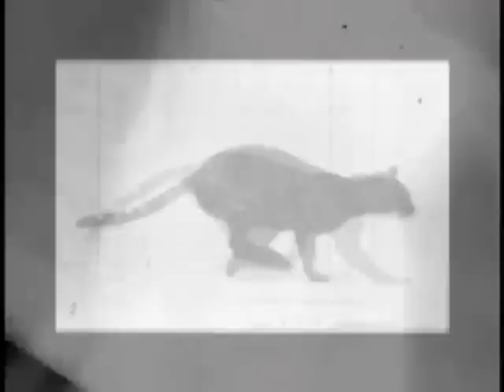Robot Koch - Hard to Find (Official Video)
follow robot koch

from the album "death star droid".